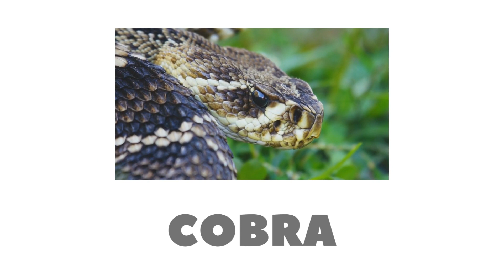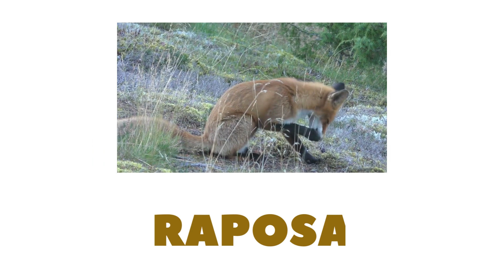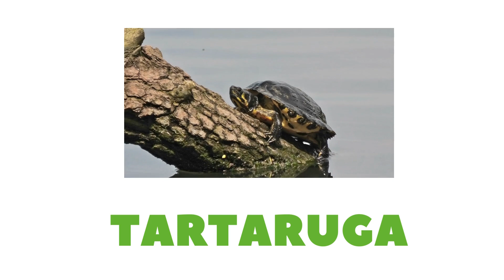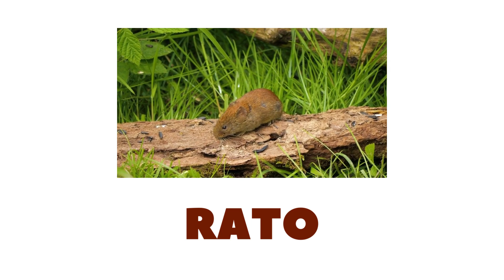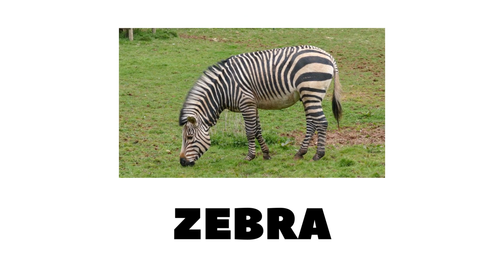Aprender os Animais Selvagens | Aprender com associações em Português de Portugal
Aprender os animais selvagens de forma simples e divertida através de palavras que as crianças usam no dia a dia.

Sugerimos que se possível para tornar a aprendizagem mais interativa as crianças acompanhem o video com um quadro de animais como o que se apresenta no link de seguida

VIVA Aprender Online é uma ótima maneira das crianças aprenderem sobre diferentes assuntos relacionados com o dia a dia e adquirirem as competências básicas para o seu crescimento. Fornecemos uma ampla variedade de conteúdo projetado para ajudar as crianças a aprender sobre diferentes tópicos.

Por favor subscreva o nosso canal e tenha acesso a novo conteúdo educational todas as semanas

Isso significa que podemos ganhar uma comissão sem nenhum custo adicional para você se você clicar e fizer uma compra.  Essas comissões nos ajudam a criar conteúdo valioso e gratuito como este.